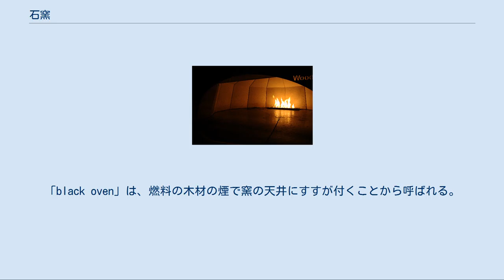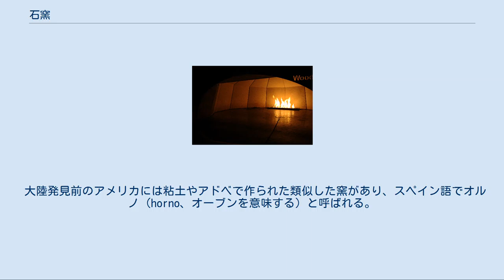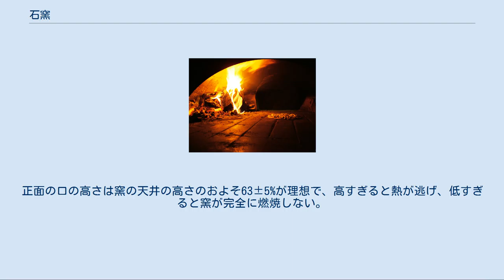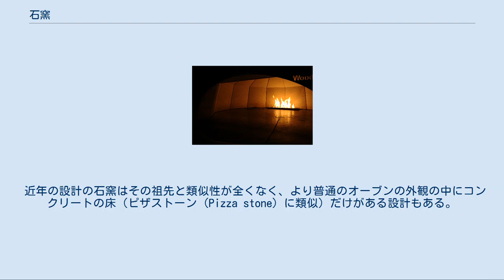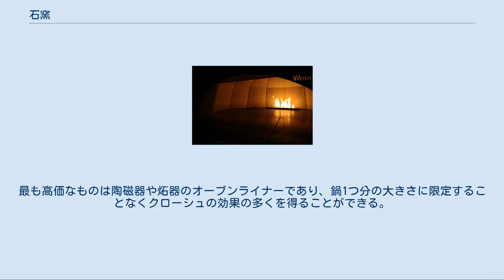石窯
薪火の石窯 石窯（いしがま）とは、耐火性の煉瓦、コンクリート、岩石、または粘土で作られた空間で調理するオーブンである。
19世紀には伝統的な薪や石炭の窯が一般的であったが、近年の石窯には天然ガス窯が多く、電気窯もある。
近年の石窯ではパンおよびピザが主に調理されるが、以前は焼き料理全般に用いられていた。
 伝統的な薪火の石窯は欧米で「roman（ローマ）」「black（黒）」窯とも呼ばれ、少なくとも西洋文化の共和政ローマ時代までさかのぼる。
「black oven」は、燃料の木材の煙で窯の天井にすすが付くことから呼ばれる。
このような石窯は、中世ヨーロッパで広く使われ、地域共用に作られることも多かった（フランスの four banal は地方自治体の所有であり、使用料を徴収していた）。
アメリカでは、石窯は植民地時代に広まり、現在も職人パン屋、ピザ店、ピザや焼き料理を専門とするレストランで使われる。
植民地時代の「beehive（蜂の巣）oven」や、フランスの four banal を元に設計した「quebec（ケベック）oven」が派生した。
 大陸発見前のアメリカには粘土やアドベで作られた類似した窯があり、スペイン語でオルノ（horno、オーブンを意味する）と呼ばれる。
 真のナポリピザは、薪火の石窯で調理しなければならない。
 レストランで使われる2000年代のガス式石窯 石窯の機能は炎の熱放射を閉じ込めることにある。
炎はオーブン内（上記の薪火窯）または窯に通気孔がつながる火室で（white oven）燃焼する。
煙は石窯の前面から直接外部へ、または石窯の扉の真上の煙突を通じて排出される。
前面に出し入れ口がある設計の石窯は、タンドールのような上部が開くオーブンより多少熱効率が良く、最後までの燃焼を必要とすること無く余熱と弱火で長時間焼くことが出来る。
 石窯は、通常耐火煉瓦や粘土のような耐火物で、または耐火セメントで直接型を取って作られる。
パン焼き用の石窯は、薪が燃え尽きた後に数時間の熱を保持できるように非常に厚く作られ、ピザや他の直火を用いる調理用の石窯はより薄い構造にできる。
正式なローマ式石窯は一般に卵型に近く、焼き面の上がアーチ状の天井となる構造である。
正面の口の高さは窯の天井の高さのおよそ63±5%が理想で、高すぎると熱が逃げ、低すぎると窯が完全に燃焼しない。
 「White oven」はより複雑で、煙を通すことなく外部の火室の炎からの熱風を窯に通すような構造である。
フランスの gueulard として知られる中間の設計は内部燃焼と外部燃焼の双方の特性を併せ持つ。
 近年の設計の石窯はその祖先と類似性が全くなく、より普通のオーブンの外観の中にコンクリートの床（ピザストーン (Pizza stone) に類似）だけがある設計もある。
このような器具は基本的に商業用であるが、家庭用製品も存在する。
 ロシアおよびフィンランド政府は薪火窯の設計を最適化する研究をした。
 オーブンを作ることなく、石窯の効果を得ることが可能である。
最も一般的な方法は、炻器のピザストーンを使用する方法で、オーブンで事前に加熱することでピザの底面に直接熱を伝える。
パンや肉は、クローシュ、Schlemmertopf（ブランド名）、等として知られるキャセロール用の蓋付き陶器製焼皿の中で調理できる。
最も高価なものは陶磁器や炻器のオーブンライナーであり、鍋1つ分の大きさに限定することなくクローシュの効果の多くを得ることができる。
 グリルでパンを焼いて、石窯での余熱の使用をシミュレートすることもできる。
これは通常フラットブレッド (Flatbreads) やピザ向けであるが、石工や陶磁器の焼き面の有無に関わらず、グリルを使用した食パン用のレシピもある。